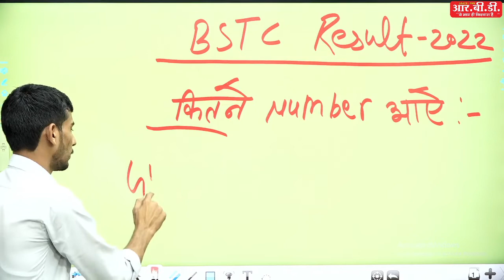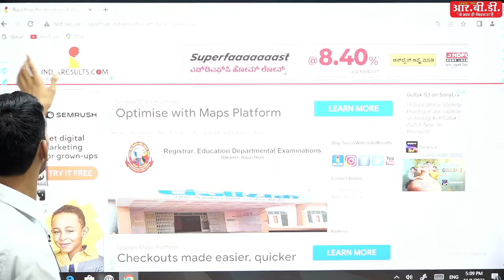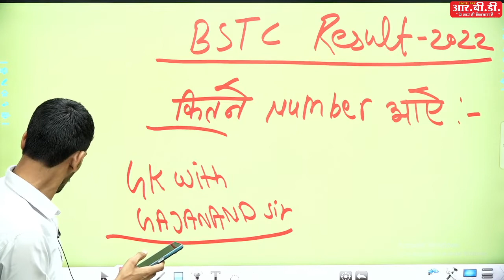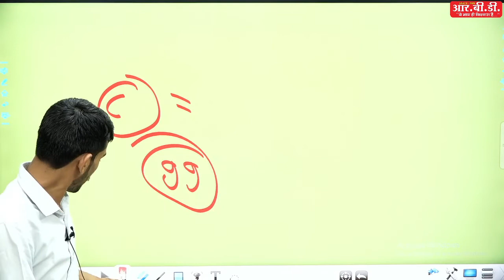BSTC 2022 Result जारी, कैसे देखें अपना Result | BSTC Result Relesed How To Check Name Wise Result